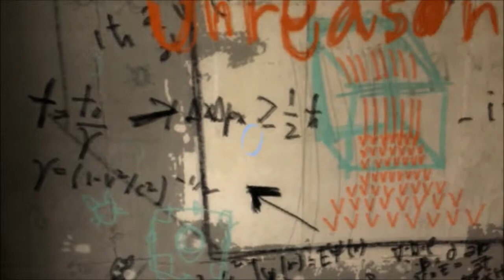On The Couch: Portal 2 pt. 2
Meh. We play, we portal, we conquer.